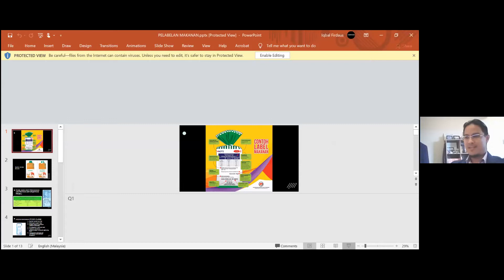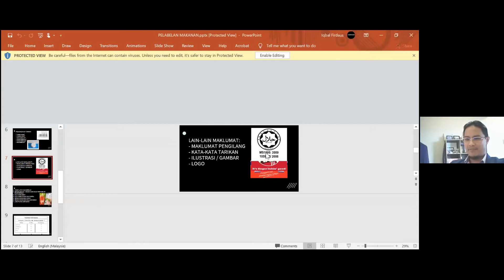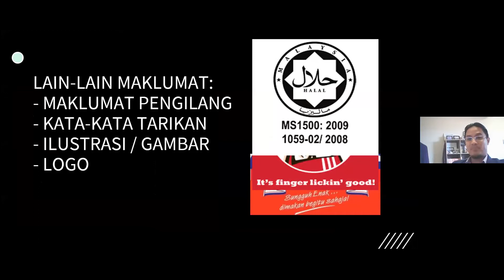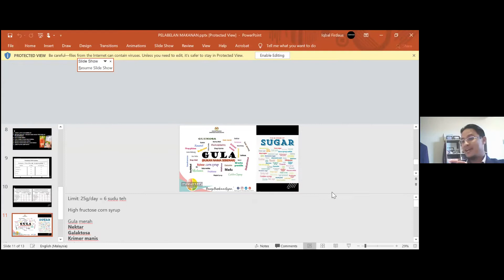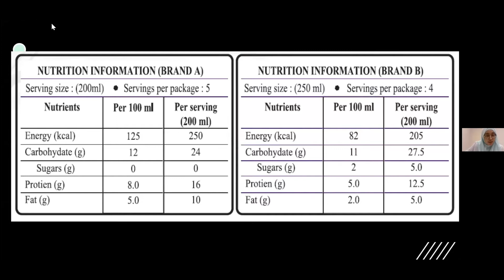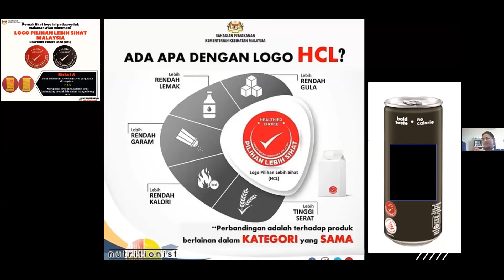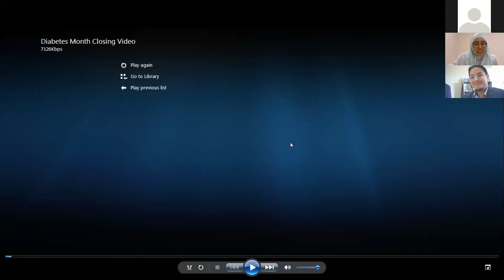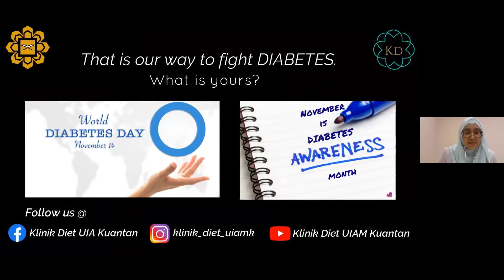Forum 'Cakna Label Pemakanan' - KLINIK DIET UIAM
Assalamualaikum & Hai!

Rakaman Forum 'Cakna Label Pemakanan' yang telah diadakan pada 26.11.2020 (Khamis). Semoga bermanfaat!